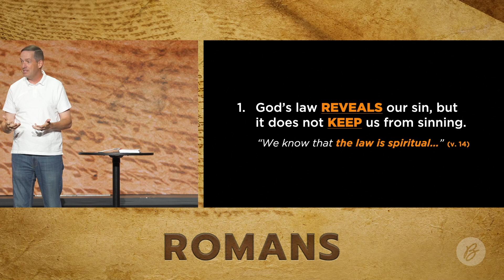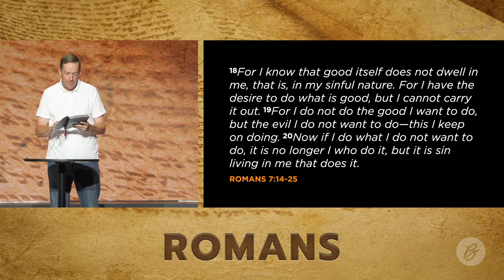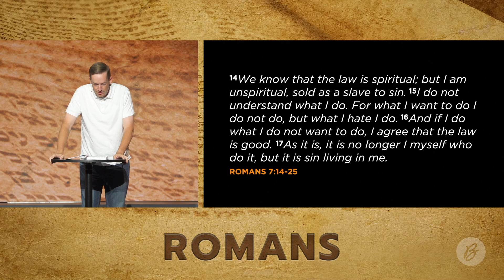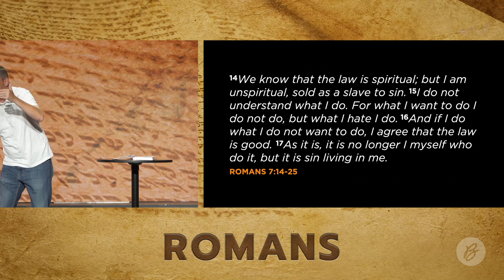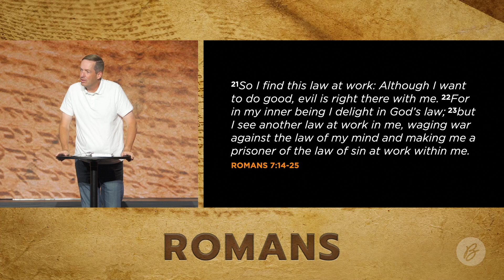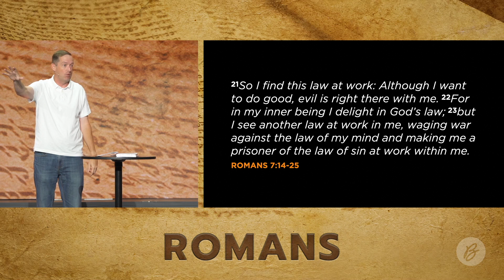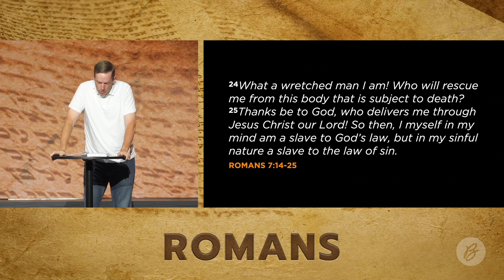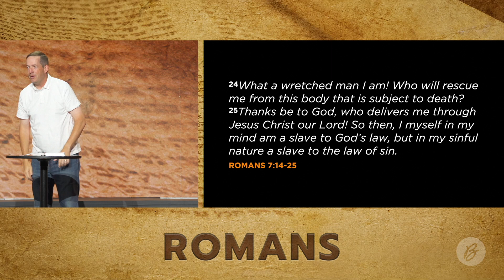Romans | Sin: Knowledge and the Power of Jesus | Kevin Thompson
Services streaming at 9am and 11am Sunday mornings.